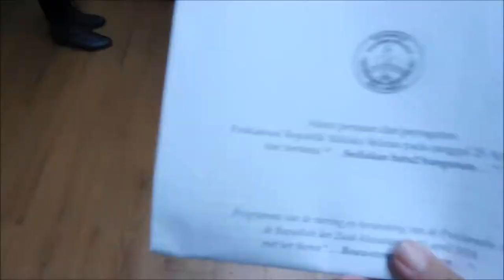RMS- DAG & KINGSDAY! - LIFE WITH MOAH - #49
Het duurde even, maar hier issie weer.. De nieuwe vlog!
Dit keer 2 feestjes in 1 ! so enjoy !